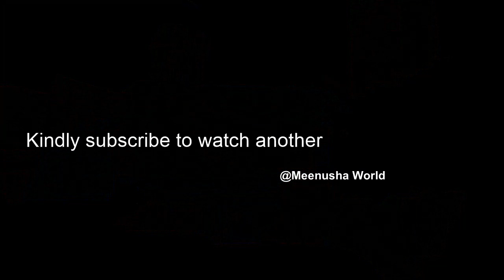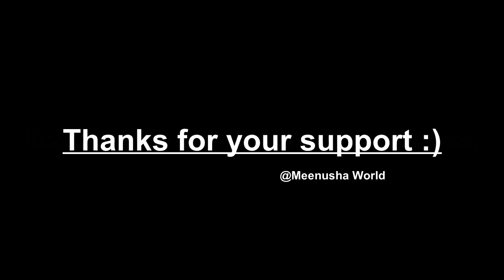3D Elysium | Die Blaue Nacht 2022 | The Blue Night event 2022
Famous video is here:
Charles Bridge across Vltava river at Prague,Czech & Live recorded portrait here.

Chapters:
0:00 - Intro
1:07 - Frauenkirche 3D light show
7:13 - Altes Rathaus (Tattoo lighting)
8:41 - 3D Graphics (Hand sensing)
15:02 -2D Graphics (Colorful heat sensing)
22:06 - Kaiserburg (2D light show)

The Blue Night is a major art event that has been taking place in downtown Nuremberg every year since the year 2000 at the beginning of May . With an average of around 130,000 visitors, it is the largest night of culture and museums in Germany.

The Kaiserburg in the blue night of 2005

Opera House and Frauentorgraben (2016)

The Old Town Hall (2010)
There are a large number of art stations under a common concept (music, dance, theatre, cabaret, museums, guided tours, performances and installations) with around 100 individual events.

For the ambience and for visual identification, the entire street lighting in the city center is colored blue, the individual event locations are also illuminated with strong blue light and blue light columns with information boards are set up. The core time of the event is from 7 p.m. to 1:30 a.m. In addition, numerous street artists always perform , provided that the respective space and the weather conditions allow this.

For visiting the art events in buildings and inner courtyards, sponsors are sought to co-finance the major event and a fairly moderate one-off admission fee is charged, which applies to all event locations. Children under the age of 12 have free access everywhere when accompanied by a legal guardian.

12 projects will be selected in advance from all the art actions to take part in the competition for the €5,000 audience award. The visitors decide on the award of this prize .